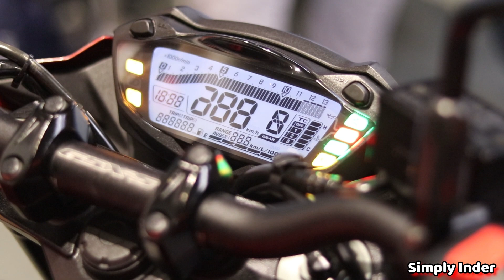Buying New Superbike for Turbo Xtreme. NS One Delhi. Mustang vs Superbike Rev Battle.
Hi everyone, myself Inder
I love to make travel vlogs, when  I am not travelling, I make vlog on Lifestyle, Super bike, and yes i am a dog lover so do check my vlogs on Beagle.

Vlogging Camera - Canon 77 D
Lens - Canon 50mm & Tokina 11-16mm Wide Angle
Action Camera - Gopro Hero 8 with Media Mod
Drone - DJI Mavic Mini
Editing software - Filmora 9 ( PC ), Power Director ( Mobile )
Photo Editing - Adobe Light Room and PicsArt